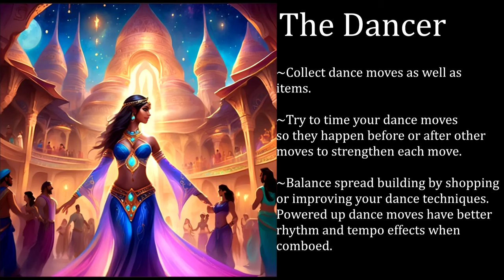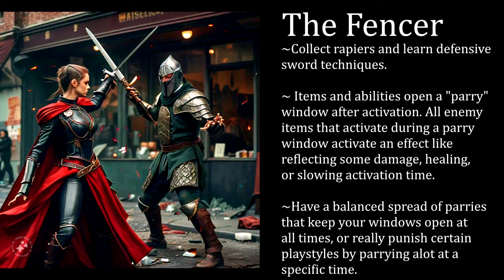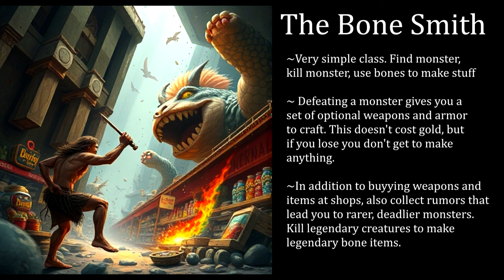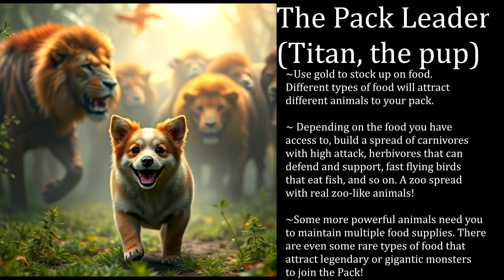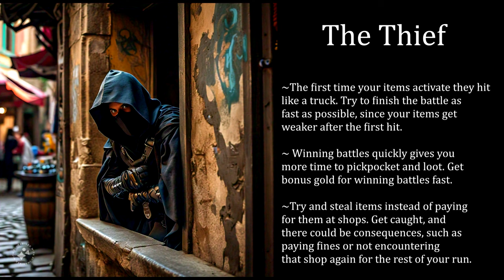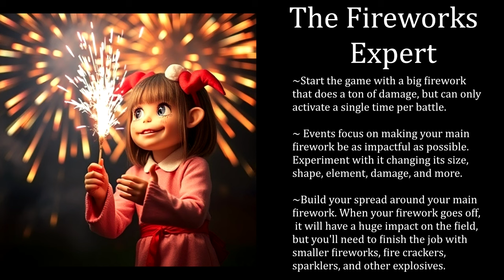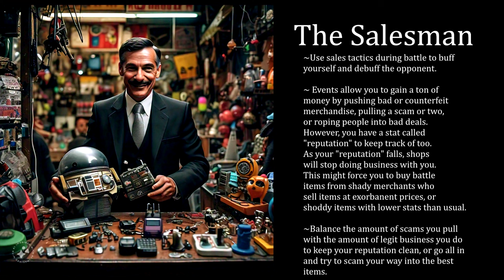10 Dream Characters I'd Love in The Bazaar